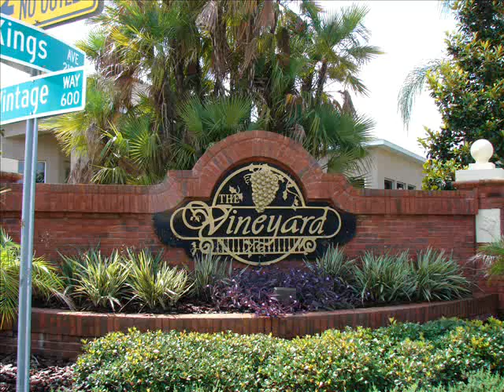New Single Family Homes Brandon Florida